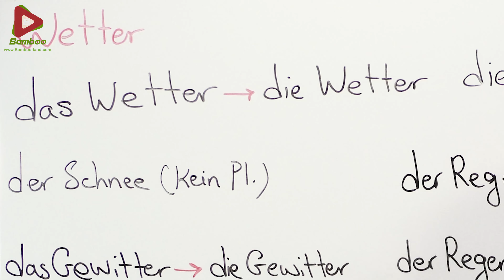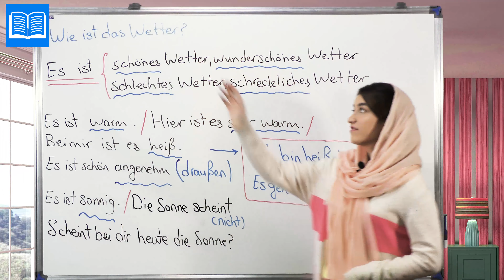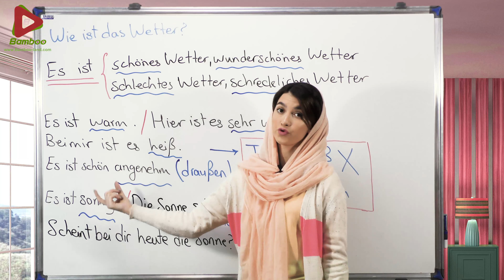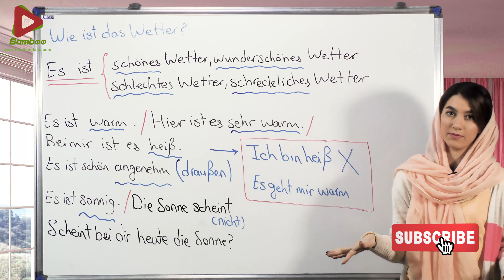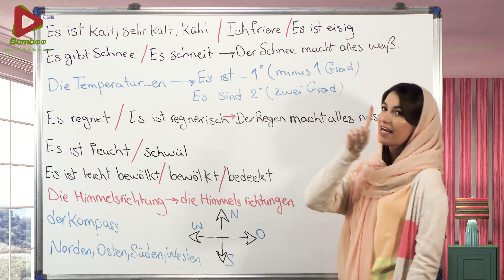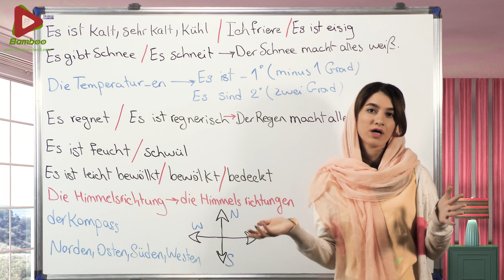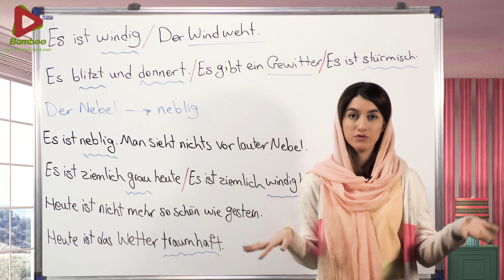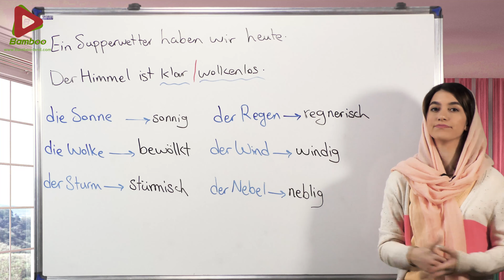آب و هوا به آلمانی | wetter | آموزش زبان آلمانی | ❽❺ درس 58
در این درس یاد می گیریم : ✅ کلمات و اسامی مورد نیاز برای بیان آب و هوا ✅ پرسش و پاسخ درباره آب و هوا به زبان آلمانی ✅ وضعیت های مختلف آب و هوایی  ✅ اصطلاحات مختلف درباره آب و هوا به آلمانی ✅ مثال های کاربردی برای یادگیری بهتر